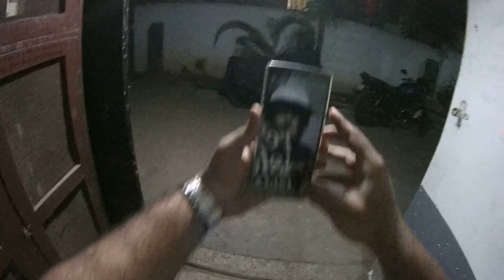homebrewed velcro helmet mount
trying out the homebrewed velcro helmet mount... needs a bit of improvement to the angle and some damping, for starters :)